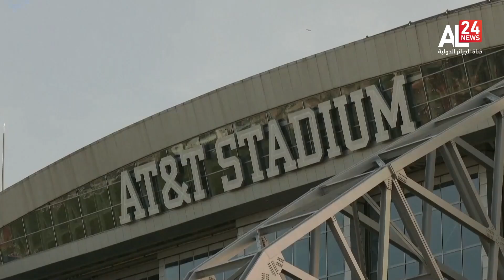النشرة الرياضية 17:15 | 02 02 2024